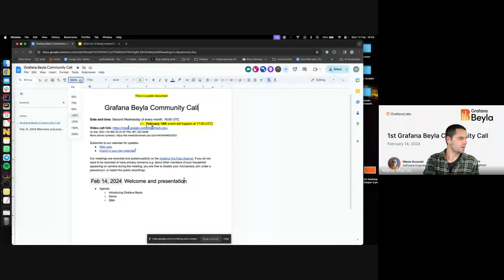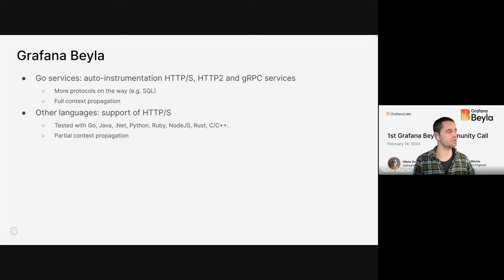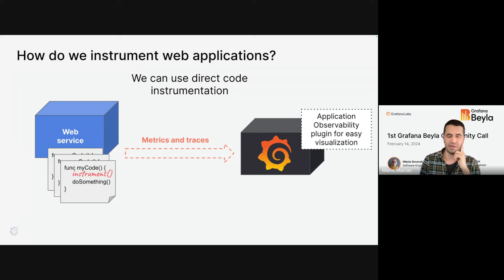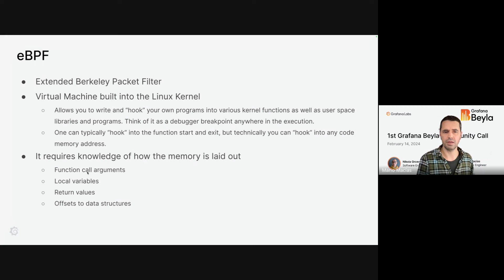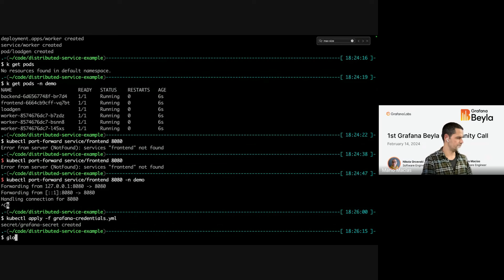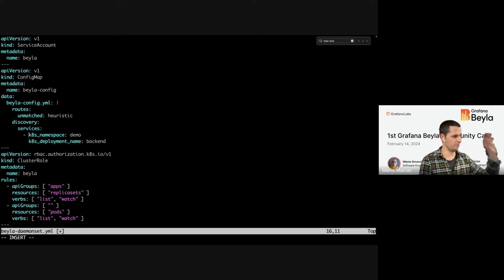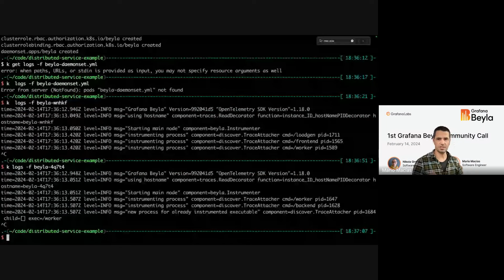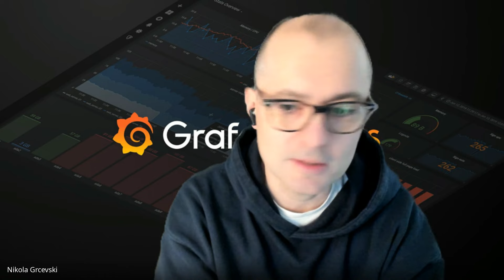Grafana Beyla February 2024 Community Call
Introducing Grafana Beyla
Demo
Q&A